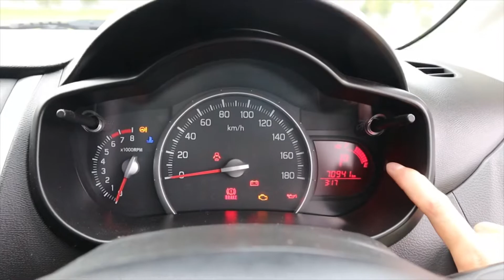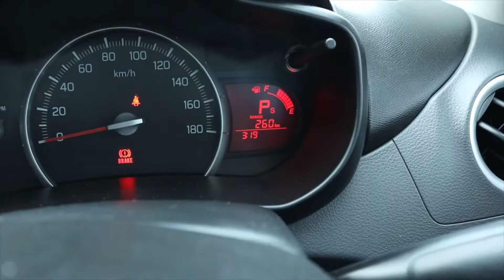พรีวิวที่มาช้าที่สุดในโลก Suziki Celerio รถยนต์ที่ถูกที่สุดในประเทศไทยแห่งปี 2020